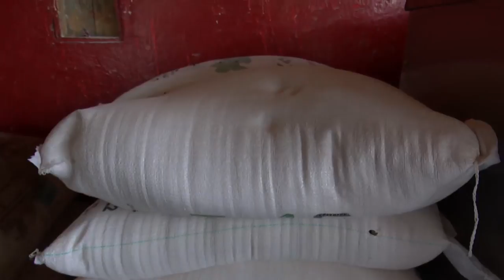Peshawar: Roti price hikes up to 15PKR - BBCURDU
پشاور میں وہ غریب لوگ جو مشکل سے ایک وقت کی روٹی کھاتے تھے اب انھیں مجبوراً ایک روٹی کھانی پڑے گی کیونکہ انتظامیہ نے نان بائیوں کی ہڑتال کے سامنے گھٹنے ٹیک دیے ہیں۔ پشاور میں اب 190 گرام کی روٹی 15 روپے میں فروخت ہو رہی ہے جبکہ پہلے یہ روٹی 10 روپے میں مل جاتی تھی لیکن نان بائی مطمئن نہیں ہیں۔
پشاور کے بڑے رہائشی علاقے حیات آباد میں  ایک تنور پر کام کرنے والے نان بائی جان محمد کیا کہتے ہیں دیکھیے اس ویڈیو میں۔۔۔